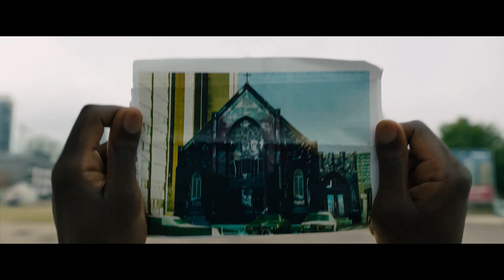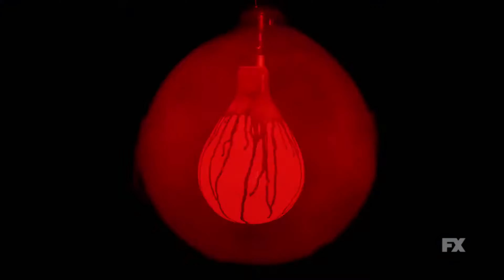Horror Movies/TV Series Official Trailers of 2021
This is all the upcoming Horror Movies and Shows that will come out in 2021.

0:00 Halloween Kills (October 15)
2:35 Chucky (October 12)
5:24 Don't Breathe 2 (August 13)
8:16 Candyman 2021 (August 27)
10:48 American Horror Stories (July 15)
12:08 American Horror Story Double Feature (August 25)
13:13 Outro